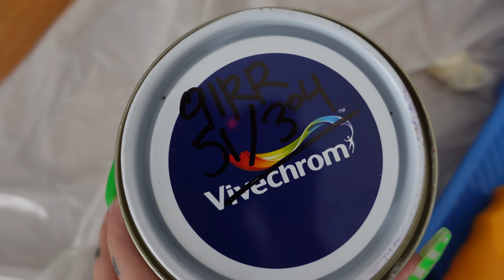Άλλαξα το σαλόνι ΞΑΝΑ και ΔΕΝ μου αρέσει! 💖 Retro ρίγες στον τοίχο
Ποιος να το περίμενε ότι δεν θα μου άρεσε το τόσο χρώμα;!